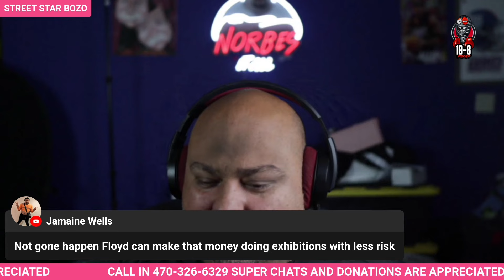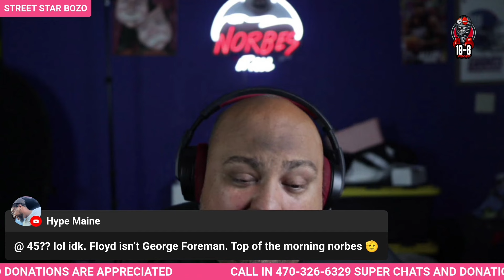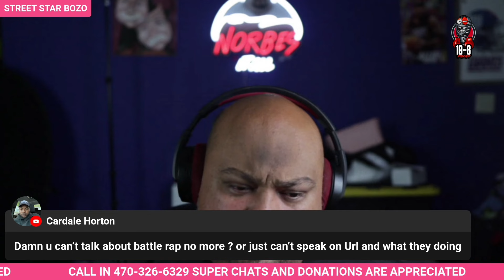10-8 Podcast Tank calls out Mayweather to fight Episode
IN THIS EPISODE GERALD MCCOY AND AKOYE JOIN MEAN TO DISCUSS GERVONTA DAVIS CAMP CALLING OUT FLOYD MAYWEATHER TO A FIGHT, WE ALSO SPEAK ON WHO CAN GIVE TANK THE BIGGEST CHALLENGE TO LOSING HIS 0.